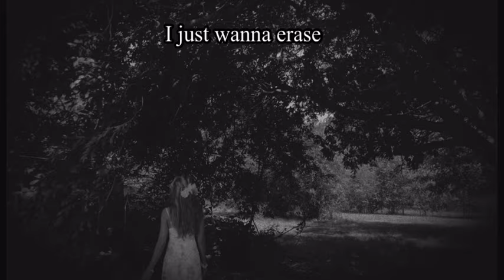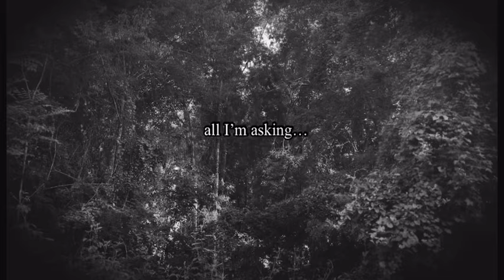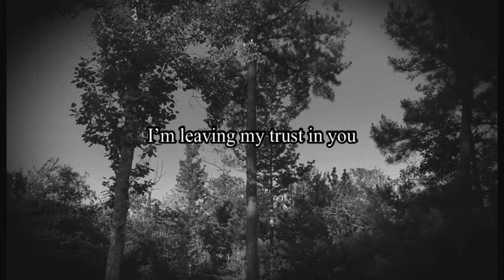The Broken Parts (An original song) By Jasmine Ryals